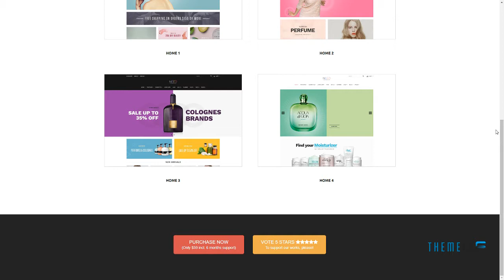Need Multipurposes Responsive eCommerce WordPress Newton Barna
Compatible With WooCommerce 2.5, Visual Composer 4.11.x, Bootstrap 3.x

 Columns 4+

 Layout Responsive

 Tags fashion, megamenu, pagebuilder, responsive, shopping, woocommerce